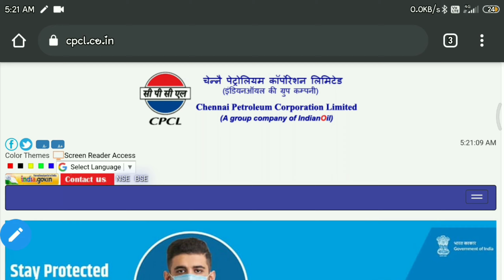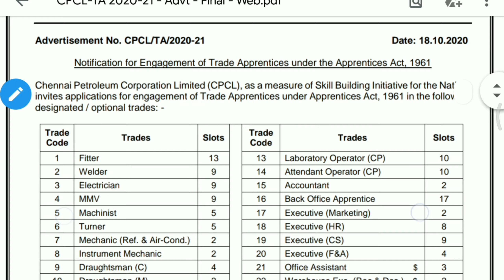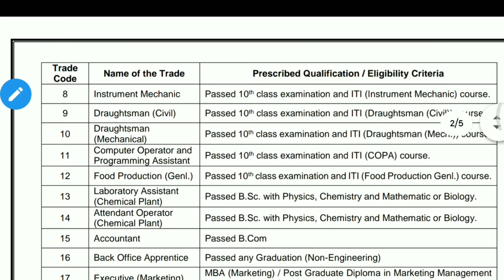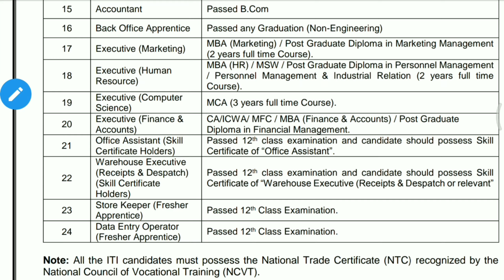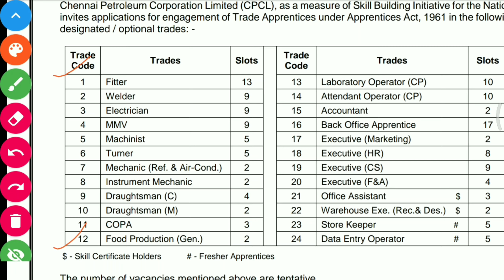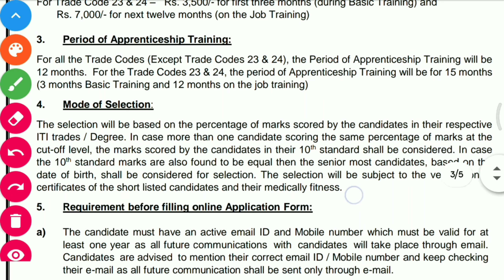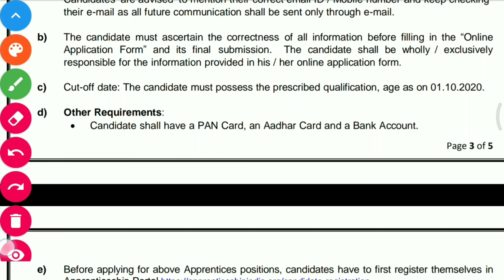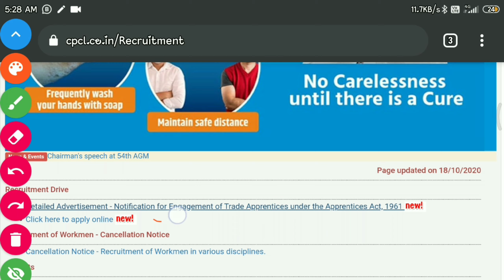latest iti apprentice vacancy 2020 ।। CPCL Apprenticeship 2020 ।। Indian oil apprenticeship 2020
Official link ⤵️

latest job after 12th pass 12th pass
latest job vacancy latest
10th jobs recruitment 2020
sarkari naukri
channel only job updates channel sarkari job update channel job updates job updates 2020 free job update govt job update government job update#latestjobsinformation
CPCL Apprenticeship
Chennai petroleum corporation limited apprenticeship
Chennai petroleum corporation limited job recruitment
Chennai petroleum corporation limited job recruitment process outsourcing
Chennai petroleum corporation limited for job
How to apply Chennai petroleum corporation limited
CPCL recruitment 2020
CPCL recruitment 2020 Tamil